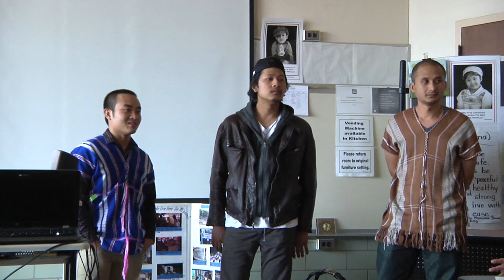Burmese refugees vital part of the fabric at SCOPE Academy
The three men stood together in the classroom in Springfield, decades away from the day in 1997 when they fled from the Burmese Army, one of the world’s most repressive regimes. But on this recent spring day, they were all safe, gainfully employed, and resettled in Akron with their families. All three started in the same village, and they all ended up here in Akron.

S.C.O.P.E. Academy, an integrated school that teaches kindergarten through fourth grade and practices project-based learning, considers the Karen people a vital part of the fabric of this school. The charter school recently hosted a celebration, including music performed by the Karen students and their family members and a Building Leadership Team Meeting, during which some of the family members of students shared stories about their journey from Burma (Myanmar) to a refugee camp in Thailand, and finally, to their resettlement here in Akron.